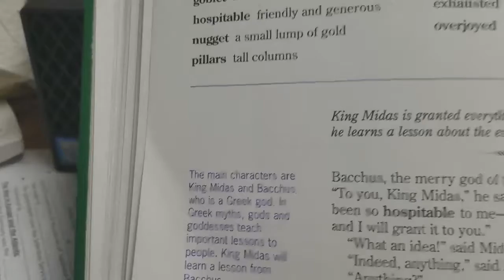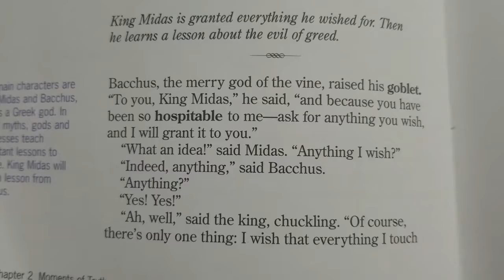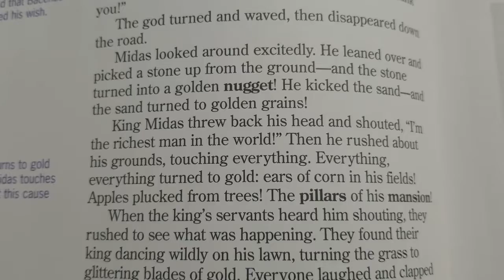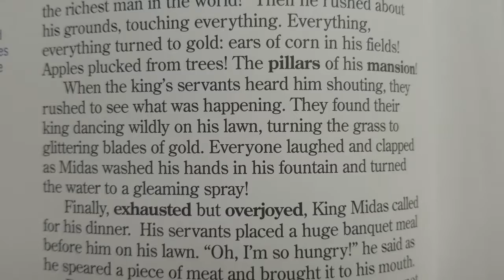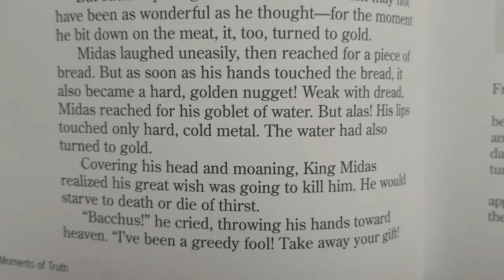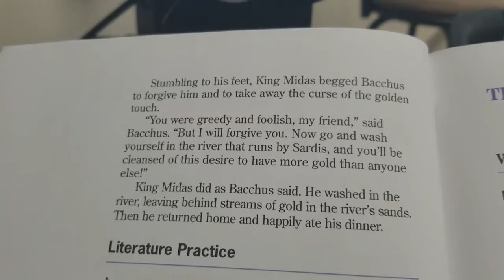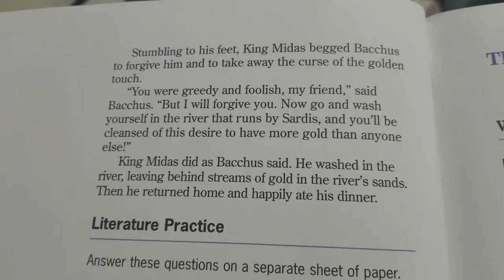World Lit, pg. 34: "The Golden Touch"